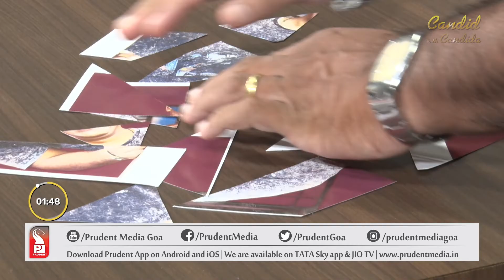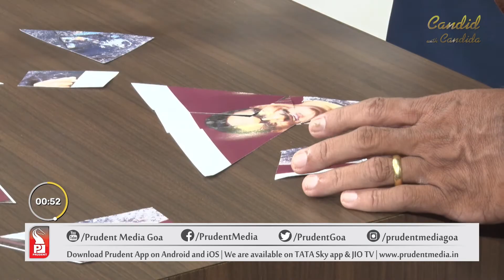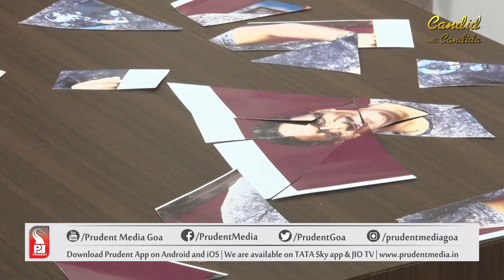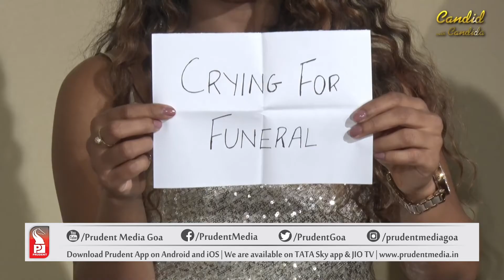Best of Candid with Candida | Prudent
In this week’s Candid with Candida we take a look at best of Candid with Candida episodes.